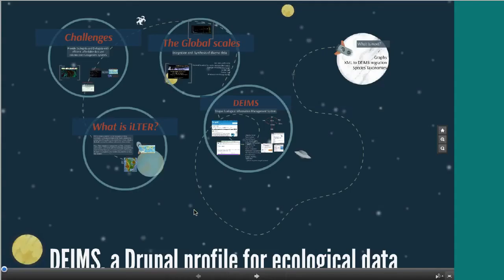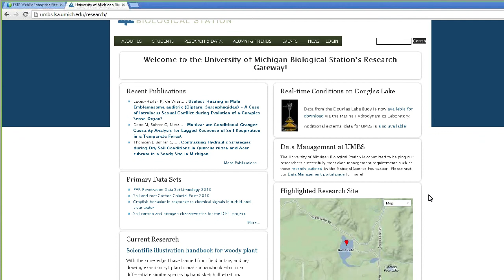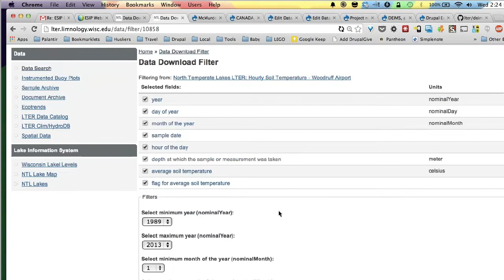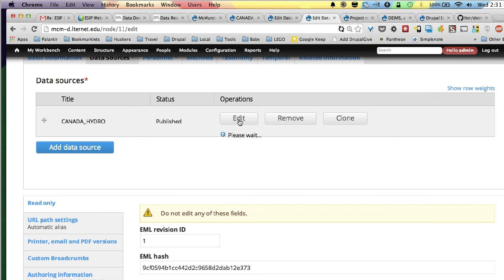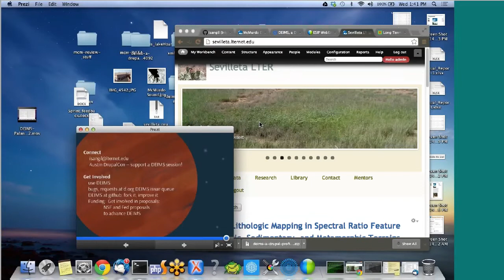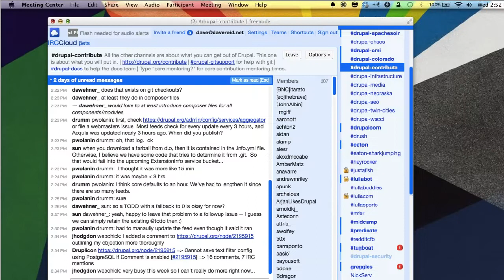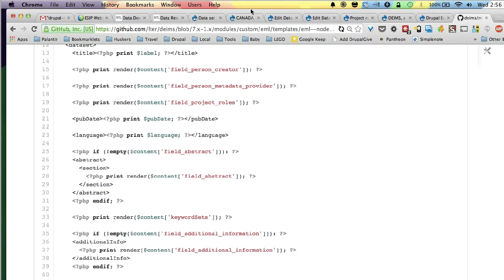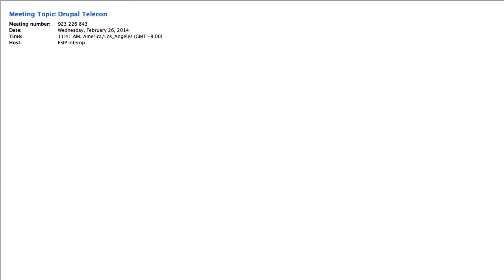ESIP Drupal WG telecon: DEIMS, a Drupal profile to serve and manage ecological data.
The Drupal Ecological Information Management System (DEIMS) is a Drupal-based grass-roots efforts to create a common open-source, collaborative platform to manage ecological data and information. With DEIMS, we manage all-things scientific information: from data, metadata, catalogs, directories, and produce XML services using common metadata standards, such as ISO, EML and BDP. The original DEIMS started in 2008, based in Drupal 6, with UMBS, a handful of LTER sites, and Oak Ridge National Lab. In March 2013, the Long Term Ecological Research Network (LTER) started working with palantir.net to solidify the early work on DEIMS. This collaboration resulted in a professional profile with a sustainable development platform. DEIMS offers better and more metadata and data services using an adaptive/responsive interface. In this Webex, we will give you an overview of the DEIMS, and cover in some detail the DEIMS Data Explorer feature, which allows Drupal to connect to scientific databases and providing a visual query editor on the data resources described in detail in DEIMS. As an added bonus, you will hear from Dave Reid, who is the main contributor to DEIMS as well as perhaps the most prolific Drupal developer and core maintainer.